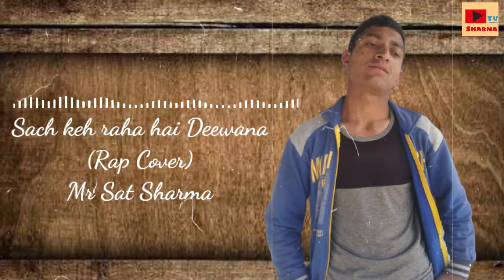Sach keh Raha hai deewana | hindi rap cover | mr sat Sharma | kk | new cover song 2020 | Sharma tv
Song : sach keh raha hai
Artist : kay Kay